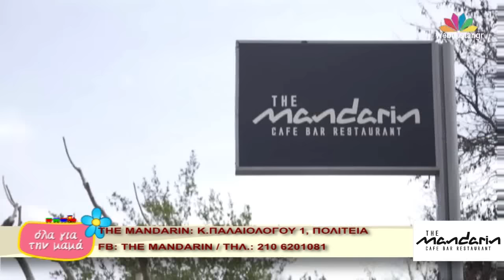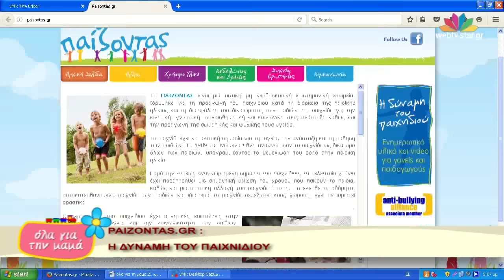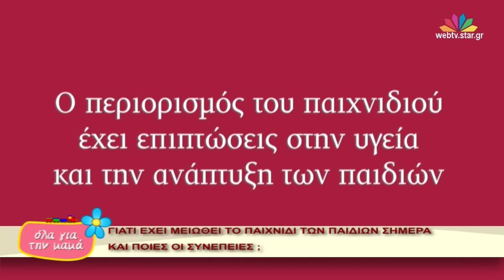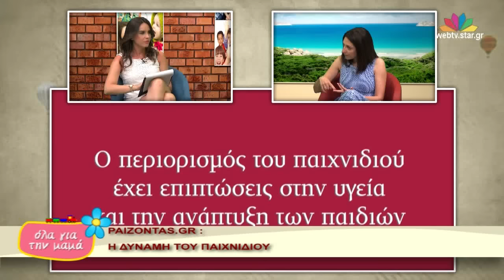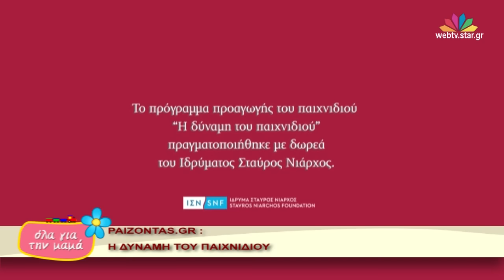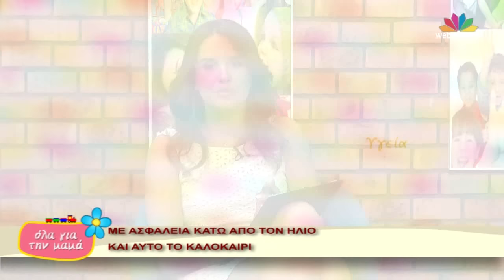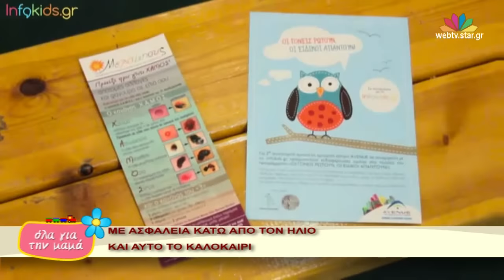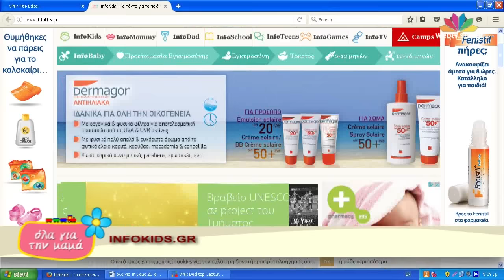"Όλα για τη μαμά" - 21.6.2016 - Web Exclusive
Με την Χρυσαυγή Ατσιδάκου, δικηγόρο και δημοσιογράφο αλλά πάνω απ' όλα, μαμά !!

H εκπομπή προβάλλεται κάθε Τρίτη 21:00-22:00 μέσω του “web TV – live” του